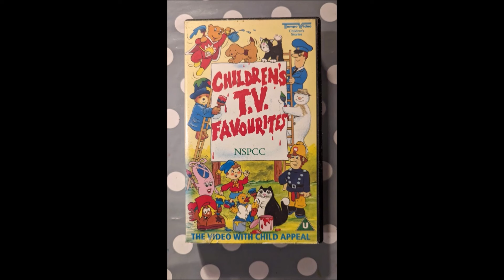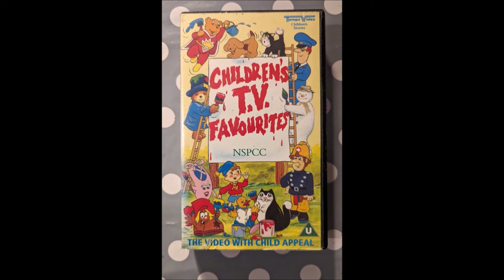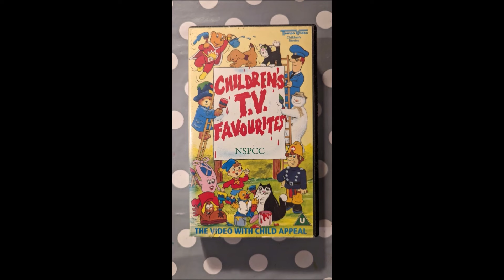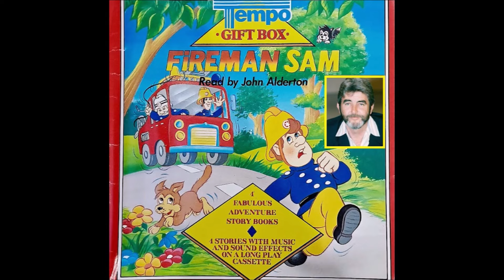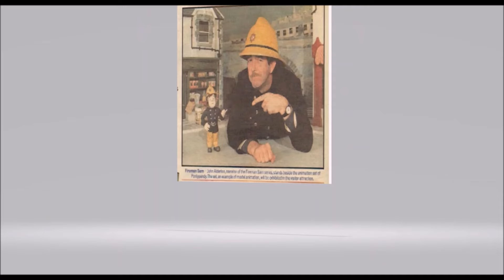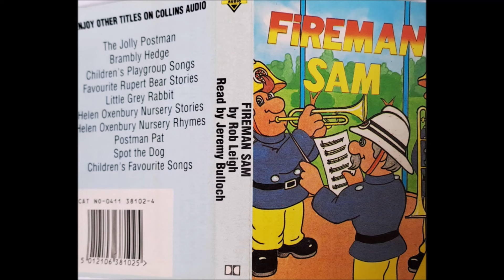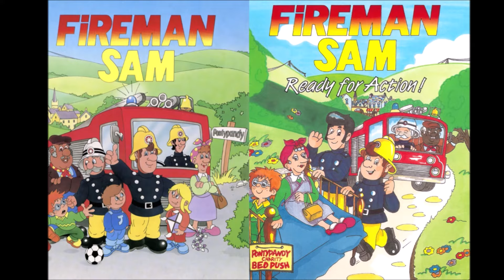Pontypandy Profiles - The History of Sam - Part 3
In Part 3, (it may seem dull to some) I discuss Fireman Sam merchandise, audio books and stage shows that were  produced whilst the franchise was still owned by it's original owners and creators.
 I also briefly talk about Bumper Films' last production, "Starhill Ponies"